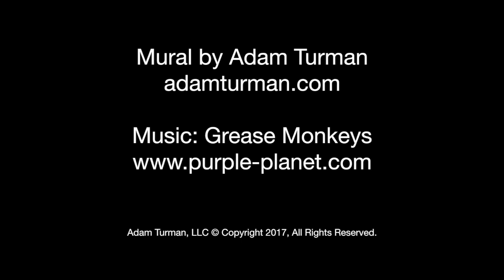Byte - Mural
This video is about Byte - Mural